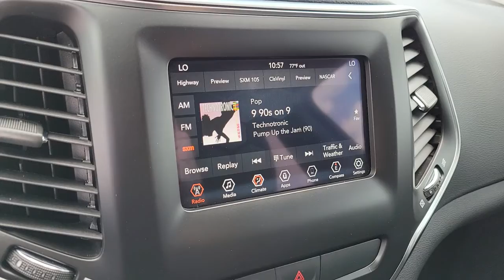2019 JEEP CHEROKEE North Las Vegas, Paradise, Henderson, Boulder City, Summerlin South, NV J6537A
Used 2019 JEEP CHEROKEE available in Las Vegas, Nevada at Jim Marsh Chrysler Jeep. Servicing the Paradise, Henderson, Boulder City, Summerlin South, NV area.

8575 W. Centennial Pkwy